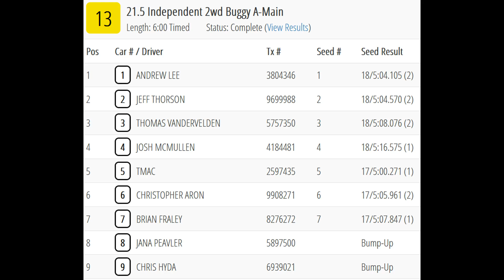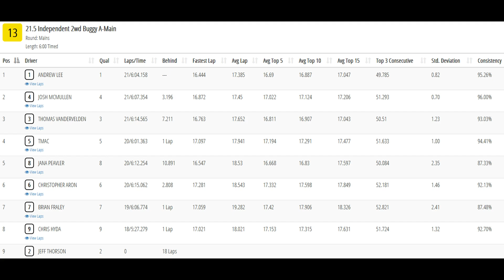21.5 Ind. 2wd Buggy A Main- 2024 Summer Sizzler- Island Speedway Offroad Muscatine, IA 8-24-2024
Offroad R/C carpet 1/10 scale race videos taken from my fixed camera and hat cam of the A-mains during the 2024 Summer Sizzler trophy race held at Star Collectibles/Island Speedway Offroad in Muscatine, Iowa on August 23-24, 2024.